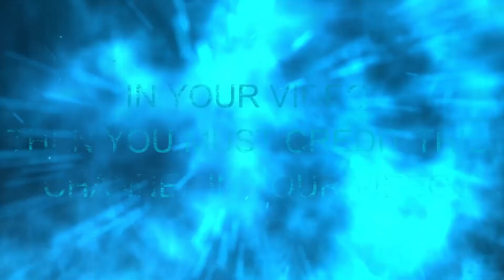Brawlhalla Sunday Special - Free To Use Gameplay